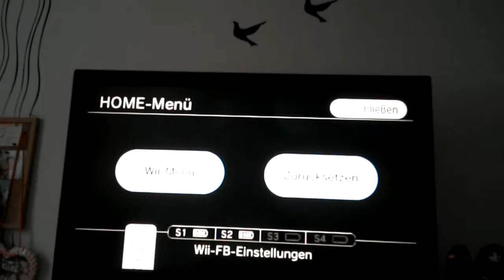Monsterhigh Labyrinth skaten #2